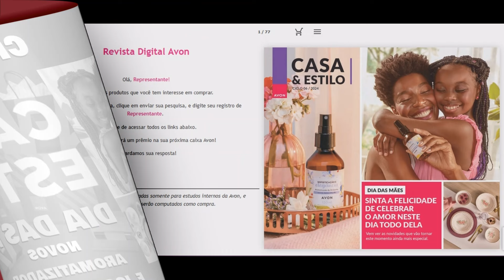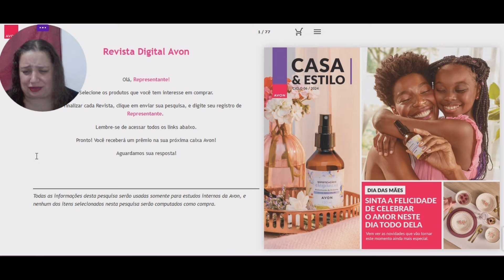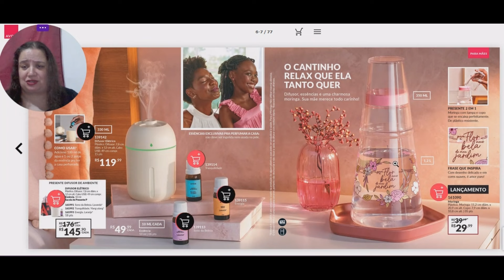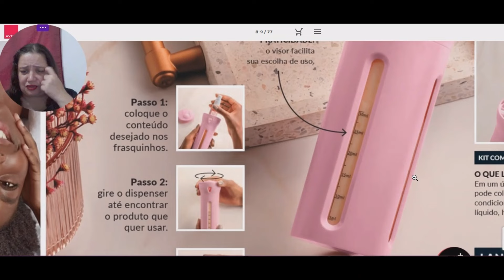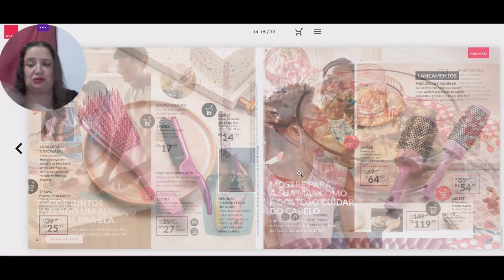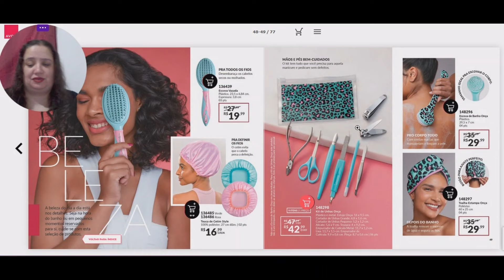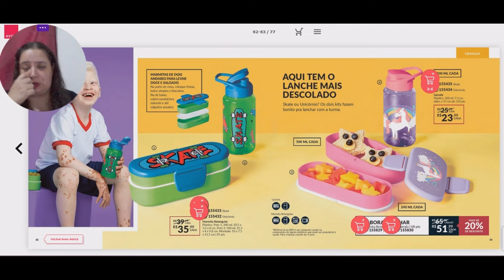#1447 AVON 2024 | CICLO 06/2024 | REVISTA CASA & ESTILO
Compre Comigo, na Minha Loja do Mercado Livre = Mercadoshops. 😍
CRISTINA COSMÉTICOS  |  FRETE GRÁTIS + BRINDES !
[MULTIMARCAS 2024]  ==  PDF's:  NATURA & AVON.

| | PASTA DE PDF'S 2024 | |  CR MINHA CONSULTORIA NATURA & AVON |.
Olá  Amigos Consultores de Beleza NATURA & AVON a partir da CICLO 18/2023 Todos os PDF'S feitos por mim virão sempre na  Contra-capa com este QR CODE (VERMELHO) para pedir a vocês que Apoiem o meu trabalho e meu Canal Contribuindo ou Doando qualquer Valor em DINHEIRO VIA PIX a sua escolha para me ajudar, para me incentivar a continuar fazendo os PDF'S para Todos e os vídeos da NATURA & AVON.
 Conto com o Apoio de Vocês, Obrigada!
FAÇA UM PIX E APOIE MEU TRABALHO!
MINHA CHAVE PIX celular: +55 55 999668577.